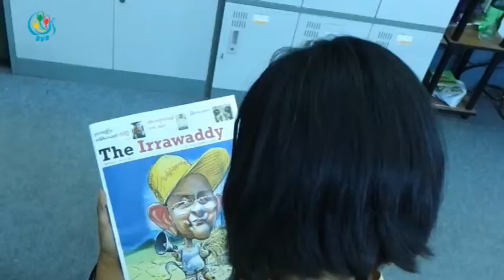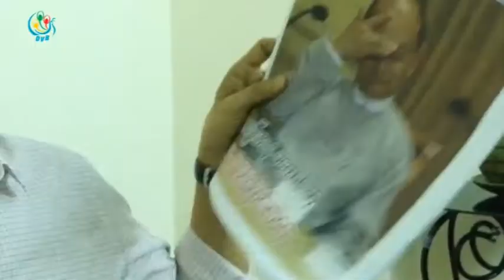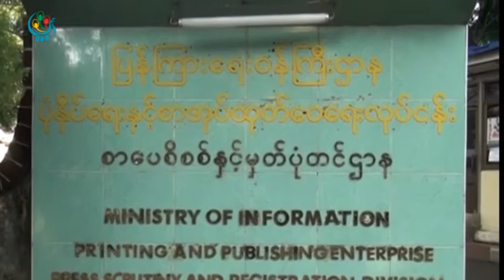DVB - အမွတ္တံဆိပ္ The Irrawaddy မေျပာင္းလဲဘဲ ဆက္လက္ ထုတ္ေဝမည္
အစဥ္တစိုက္ သံုးလာတဲ႔ ဧရာ၀တီ ဆိုတဲ႔ စကားလံုးကို အသံုးျပဳခြင့္ မရဘူးဆိုရင္ ဂ်ာနယ္နဲ႔ မဂၢဇင္း ေတြကို ထုတ္ေ၀ေတာ့မွာ မဟုတ္ဘူးလို႔ ဧရာ၀တီ ဂ်ာနယ္က အယ္ဒီတာတဦးက ေျပာပါတယ္။ ဦးပုုိင္စုုိးက သတင္းေပးပုုိ႔ထားပါတယ္။ DVB TV - 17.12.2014